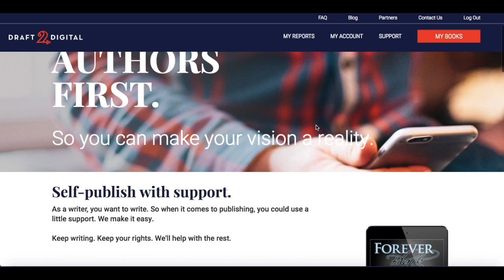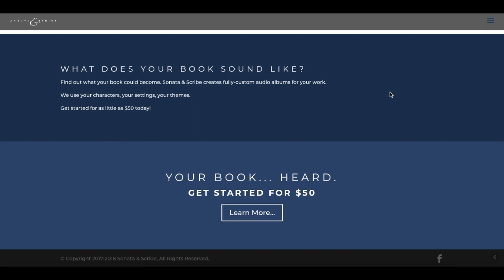WPC-152 - Writing like a boss with Ben Hale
As an avid snowboarder from Utah, Ben grew up with a passion for learning. This thirst for knowledge led him to sports, music, and academic endeavors. He has done volunteer work in Brazil and speaks three languages. With a bachelors from the University of Central Florida, he started publishing in 2012 and has since sold over 200,000 copies. Each of his books has been inspired by his wife and six beautiful children. He currently resides in Missouri while completing his Master's in professional writing.

MENTIONS:
Rent a writer's retreat that can take you places!

Cover your nakedness and your shame with a Written World Tee, now with 100% more Kevin words!

New to Wordslinger Press, pick up Writing a Better Book Description

Pick up a copy of Kevin Tumlinson's newest Dan Kotler archaeological thriller The Girl in the Mayan Tomb

CONNECT ONLINE:
Website(s):

THIS WEEK’S INDIE PUBLISHING NEWS
Brought to you byDraft2Digital
VELLUM ADDS EASIER IMPORT FROM SCRIVENER

THE AUTHOR'S GUILD IS TAKING IT'S ANNUAL AUTHOR INCOME SURVEY

AMAZON NOW LETS AUTHORS PURCHASE MULTIPLE COPIES OF KINDLE EBOOKS

LOOKING FOR SOME COOL T-SHIRTS WITH WHICH TO HIDE YOUR NAKED SHAME? Now you can get T-shirts with stuff I wrote on ‘em. Just hit to browse and buy!

Written World Writer’s Retreat - Rent a writer’s retreat that goes wherever you want to go. Check out my listing on Outdoorsy for the perfect writer’s retreat—my 38’ luxury motor coach! for details.

Draft2Digital—Convert, publish, and distribute your book worldwide, with support the whole way.

Wordslinger Press—This is your chance to start your indie author career right. Pick up books and other products to help you build and grow a successful writing career.

Pick something up to read that will be tough to put down—Archeological Thrillers, Science Fiction, YA Fantasy and more,

GOT A QUESTION FOR KEVIN AND HIS GUESTS?